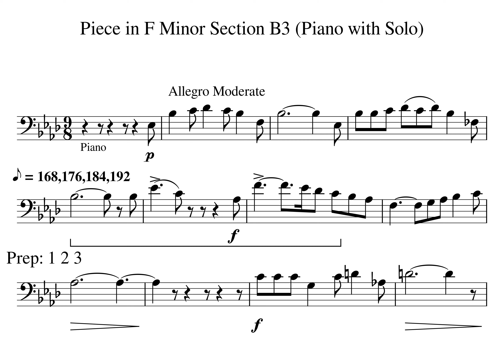002 Piece in F minor Section B3 Play Along Piano with Solo Tempo 168 176 184 192